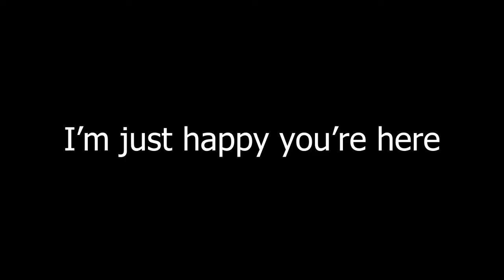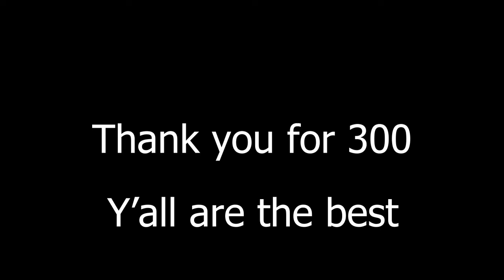What did I do to deserve this?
Seriously thank you everyone for all the love. This has been huge. I've been doing this channel as a side project but I've fallen in love with it! I appreciate everyone who watches, comments, likes, or dislikes!